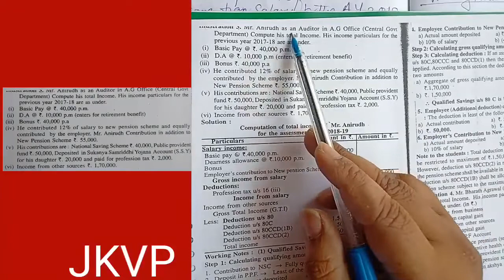Assessment of individual problem and solution with deduction u/s80c to 80u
Income tax-2